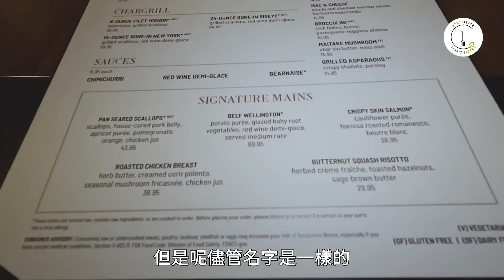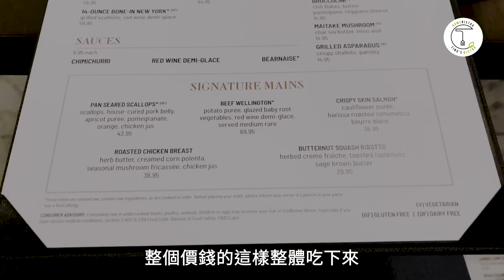2023美國行1｜地獄廚神戈登賭城新餐廳「Ramsay's Kitchen」威靈頓牛排大翻車！過熟不熟全都來...｜克里斯丁Vlog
因為疫情睽違了三年終於再次踏上美國國土！興奮之情溢於言表之餘，我滿心期待的就是去朝聖 戈登 在賭城的全新餐廳 Ramsay's Kitchen 。但是在吃完主打的招牌威靈頓牛排以後，竟然讓我非常的失望...派皮沒熟、牛肉過熟的根本問題，讓我都忘記其他亮點在哪邊了，現在回想起來...不論是荷包或者心情，都是滿令我沮喪的一餐QQ

📖《克里斯丁與主廚的亞洲料理課》
以 烹飪技法 為核心的料理課！
四大菜系（臺•日•泰•粵）
四位業界真功夫的大廚傾囊相授
📖《食驗煮義》食譜書購買通路

■ 廚神湯瑪斯凱勒「法式洗衣店」吃懂了14年米其林三星的滋味｜克里斯丁Vlog

■ 一碗賣了70年的紅燒牛肉麵 手工製麵的名店「老山東牛肉麵」｜克里斯丁細品